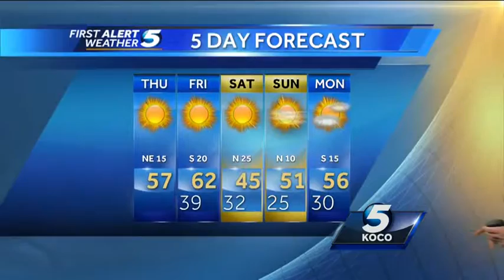Forecast: Breezy today; cold blast coming Saturday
KOCO Meteorologist Brad Sowder says it will be breezy and cool today, but a cold blast is coming on Saturday.